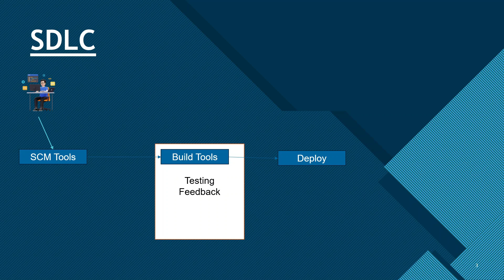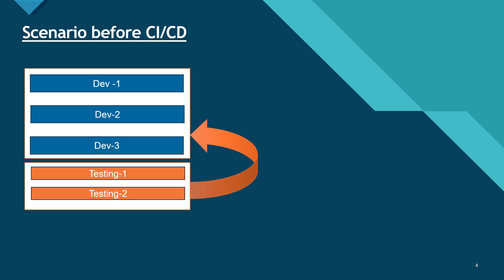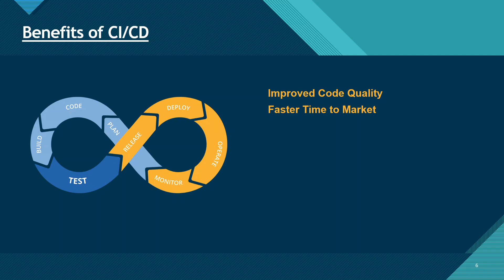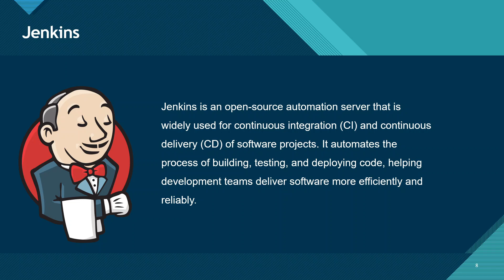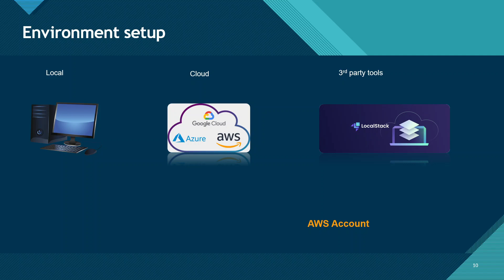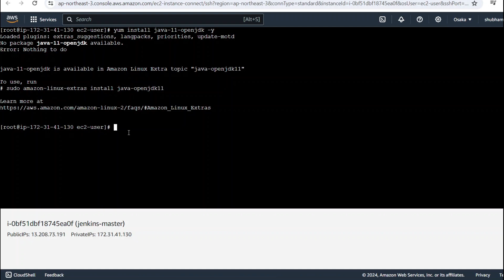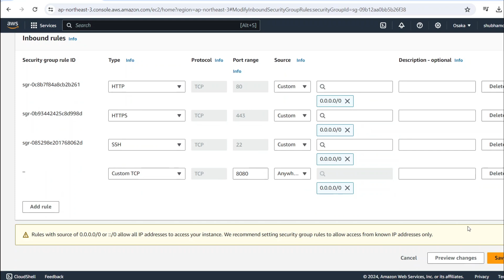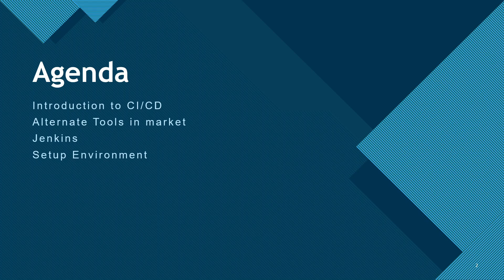Lecture -1 Jenkins! Complete Jenkins Course - Zero to Hero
Jenkins is an open-source automation server that allows you to reliably build, test, and deploy your software. It's a highly sought-after skill for DevOps Engineers. While there are many newer CI/CD solutions like CircleCI and GitHub Actions, Jenkins still has the largest presence in the CI/CD space. Learning to set up and manage Jenkins infrastructure, as well as to configure and troubleshoot Freestyle builds and Groovy Pipelines, can significantly advance your career as an engineer.

In this video, we will cover what Jenkins is, how to install it, and how to create CI/CD pipelines.